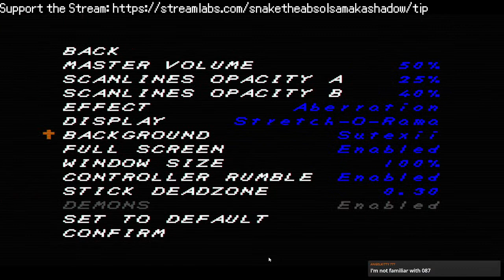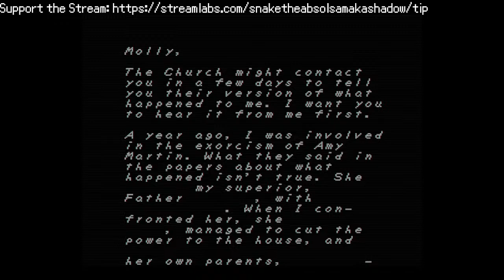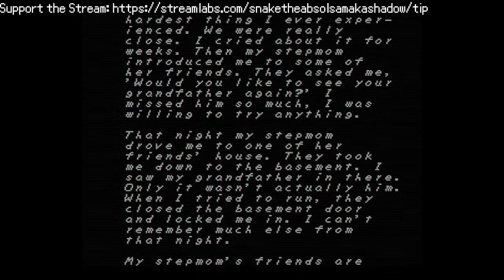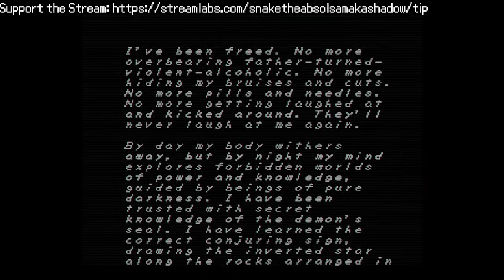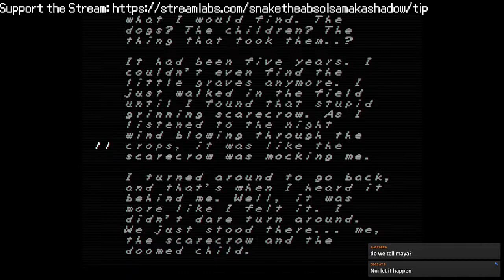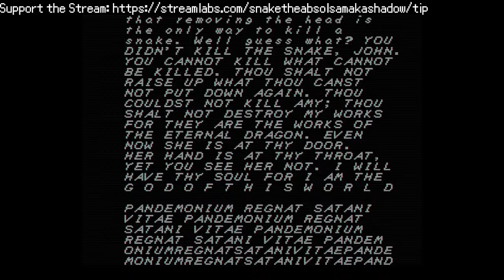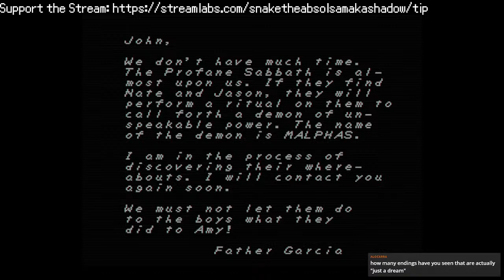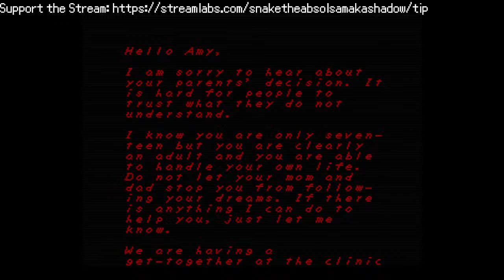A family friendly wholesome 100 Christian adventure! | FAITH: The Unholy Trinity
Have you heard about our lord and savior, Toad Christ?

TIMESTAMPS:
0:00 Starting Up
9:44 Starting up the game!
14:45 Chapter 1
1:04:35 Chapter 2
3:12:14 Doing all Chapter 1 endings!
3:42:55 Shutting Down